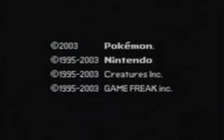PokemonSapphire 15421 part39